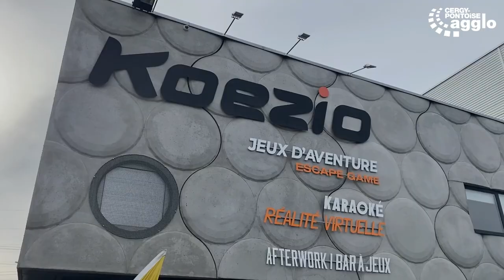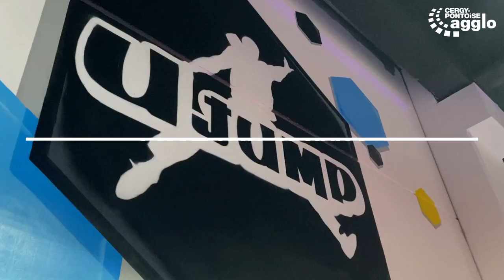Faites le plein de loisirs à la Plaine des Linandes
À côté de l’Aren’Ice, sur la Plaine des Linandes, des structures destinées aux activités d’intérieur se sont développées : escalade, trampoline, parcours d’aventure ou réalité virtuelle augmentée… Tour d’horizon.